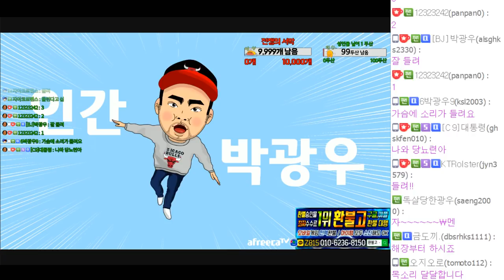[라이즈 오브 킹덤즈] 서버랭킹 1위 2위 연맹들의 피 튀기는 오시리스의 관 전투! Rise of kingdoms Osiris 191110 #1